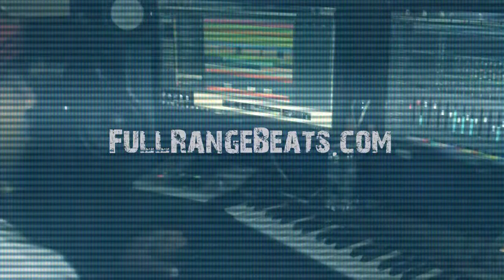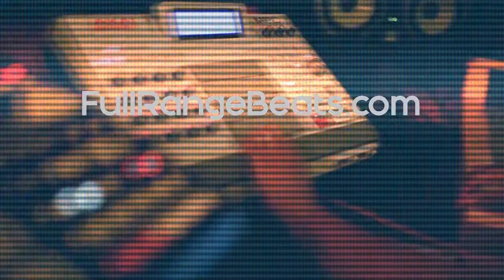Mike Will Made It x Metro Boomin Type Instrumental (Prod. by RJ Full Range)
This is a zaytoven type beat x metro boomin type beat
"Heidi"
FullRangeBeats.com offers great, quality beats at incredible prices. We have rap,  hip-hop, pop, and R&B beats and instrumentals.
We have exclusive beats for sale, and beats for lease.
RJ Full Range has over 15 years experience as a producer. Whether you're looking to buy hip-hop beats, buy pop beats, looking for Drake type beats, trap beats for sale, rap beats, exclusive pop beats, or R&B beats to sing on or write to, FullRangeBeats.com is the place for you!
FullRangeBeats.com has the best instrumental beats. Get with a producer with experience in creating and mixing beats hot beats!
Right now we are giving away over 15 free beats when you go to the website and sign up for the email list!